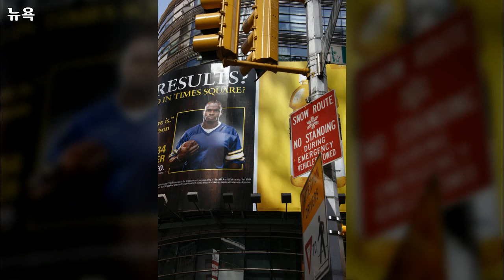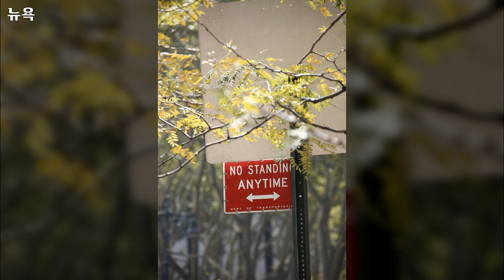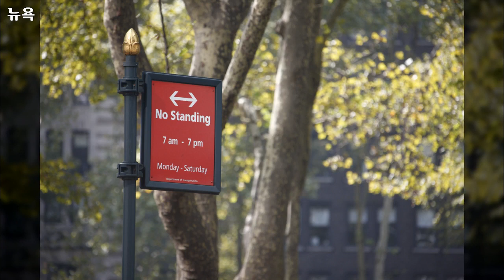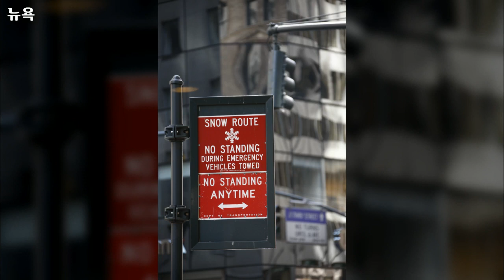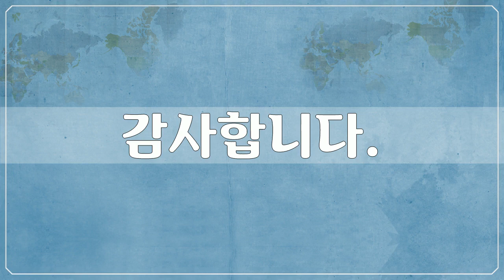북, 중앙아메리카, North & Central America - 뉴욕 10, New York - 99개 뉴욕 사진들 by 신미식, 공유마당, CC BY